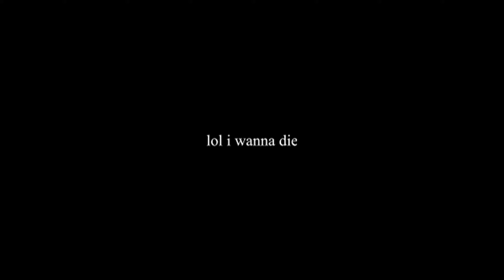TWO MINUTES OF ME SUCKING AT VALORANT 🤕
also sorry the whole video is in ass quality i didn't check my recording settings before taking clips mb.